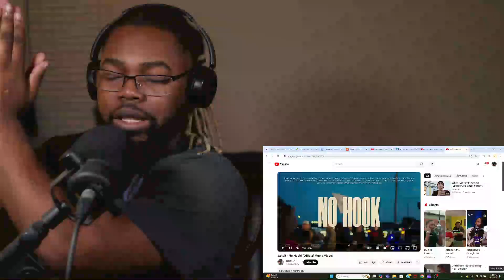WAIT did yall know about THIS GUY?!?! Jahel! - “No Hook”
Reacting to indie CHH Artist's NEW Music!

PLEASE be RESPECTFUL to the Artist if you leave a comment/critique!